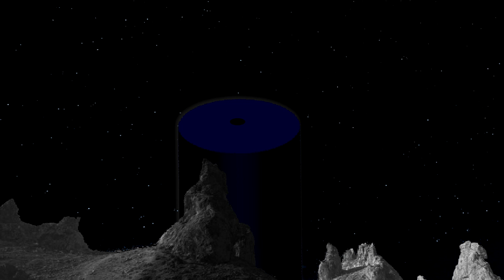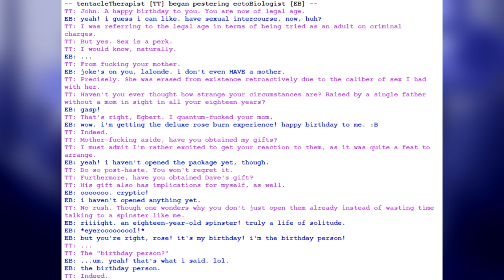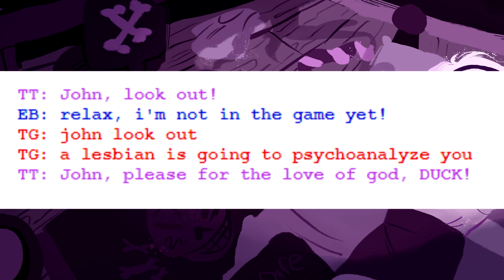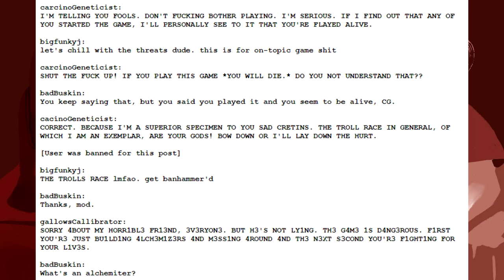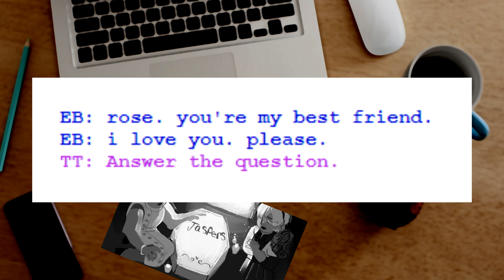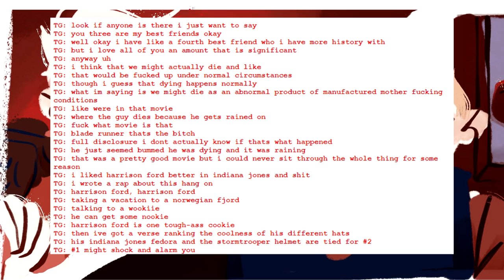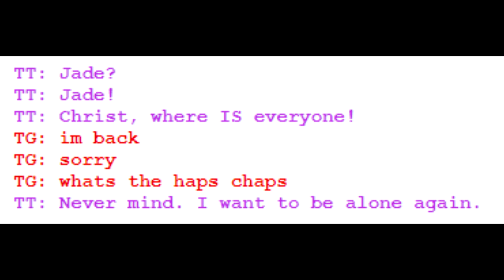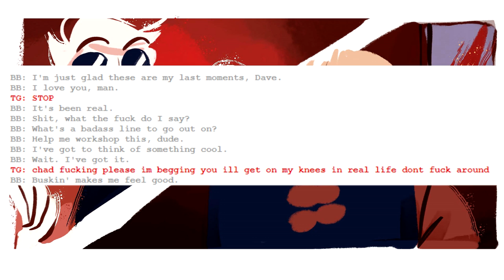Homestuck: Alternate Universe | Act 1 Complete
ACT 1: The Sole Note Desolation Plays
Episodes 1-9 + Prologue and Intermission

Homestuck: Alternate Universe is a re-telling of Homestuck in the format of an audio drama / audio book. It's written, edited, and produced by me, Jojo "Funk" McLovin.
Homestuck and all associated characters belong to Andrew Hussie and Viz Media. Please support the official release.